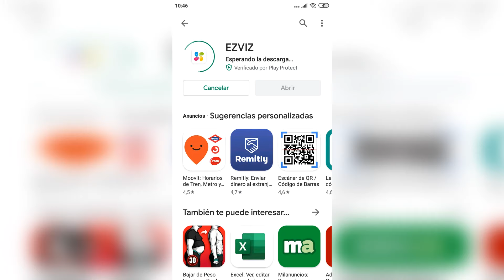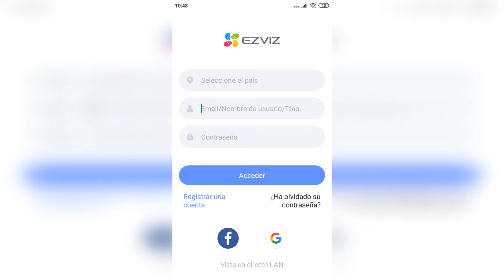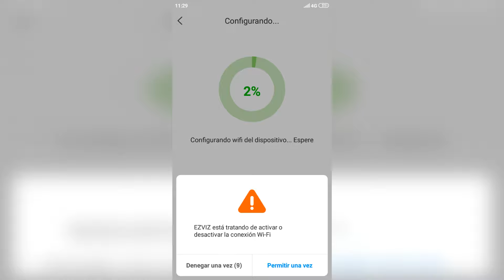🔴 Como conectar una cámara de vigilancia IP a un router 4G y verla desde el móvil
¿Quieres ver tu camara de seguridad en directo en un lugar donde no tienes contratado internet? La solución es conectar una cámara IP con un router 3G/4G al que introducimos una tarjeta SIM de la que tomamos la red wifi.
Si quieres ver todos los modelos de cámaras y routers que tienes en Todoelectronica, aquí tienes el catálogo completo
🔘 Materiales empleados en el vídeo:
✅ Con este sencillo tutorial aprenderás a configurar cámaras IP para verlas en directo y en remoto. En este caso lo hemos hecho con la app de Ezviz, pero lo tendrás que realizar con la aplicación del fabricante de tu cámara de vigilancia.
La conexión por wifi con un router 4G es un recurso muy útil para segundas residencias o naves de trabajo donde por norma general no hay contratado línea de internet y queremos tener ese lugar protegido. Desde Todoelectronica recomendamos que la configuración se haga con ⚠ CÁMARAS IP DE CONSUMO ⚠ ya que resulta más sencillo a la hora de conectarlas con la aplicación móvil.
Los pasos a seguir son:
1. Configurar camara ip con router 4G: Conectar router 4G a corriente eléctrica - 0:37
2. Configurar camara ip con router 4G: Meter la tarjeta SIM – 0:56
3. Configurar camara ip con router 4G: Conectar cámara de vigilancia a corriente eléctrica – 1:08
4. Configurar camara ip con router 4G: Descargar aplicación de EZVIZ y configurar – 1:37
5. Configurar camara ip con router 4G: Escanear el código QR – 2:38
6. Configurar camara ip con router 4G: Ver en directo la cámara de seguridad wifi – 3:04